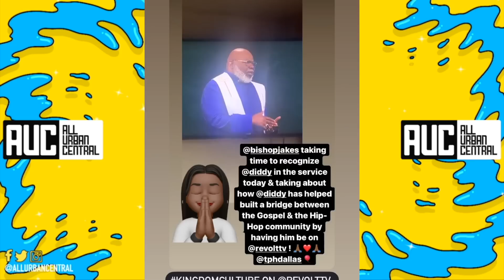Diddy And Bishop TD Jakes Have Awkward Moment After Pulling Up To Sunday Service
TD Jakes Diddy